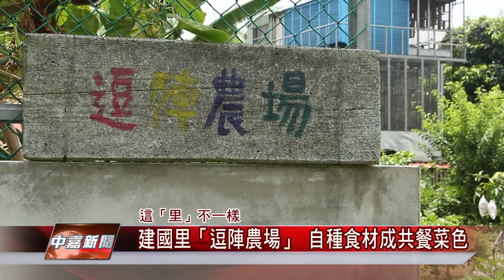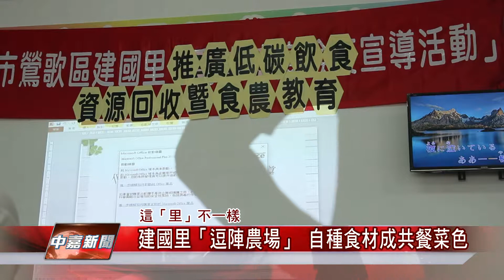1070606【中嘉新聞】建國里「逗陣農場」 自種食材成共餐菜色